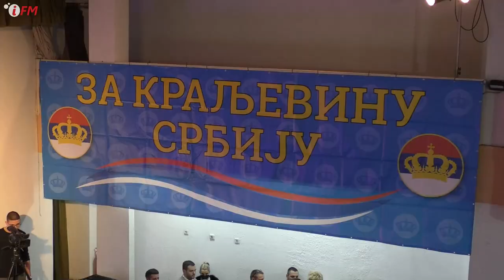Izborna skupština POKS 02.01.2022 Topola